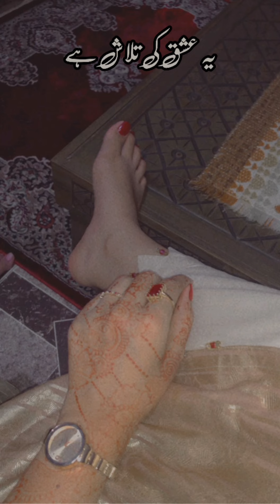ye jism hai Toh Kya -Ali Azmat Aesthetic اردو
💌Yeh jism hai toh kya
Ye rooh ka libaas hai
Yeh dard hai toh kya
Ye ishq ki talash hai
Fanaa kiya mujhe
Ye chahne ki aas ne
Tarah tarah shikast hi hua

🔥 Keywords 🔥

tiktok poetry 2022

tiktok urdu status

tiktok urdu whatsapp

tiktok poetry video 2022

tiktok sad video 2022

tiktok status video 2022

love status in urdu 2022

sad status in urdu 2022

sad poetry status 2022

whatsapp status in urdu one line 2022

urdu attitude status 2022

KEYWORD & TAGS.